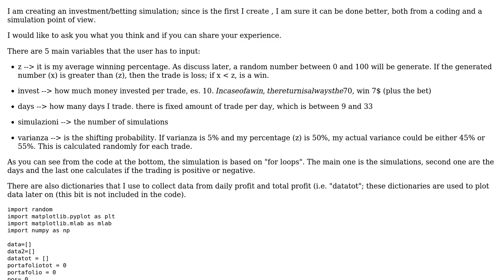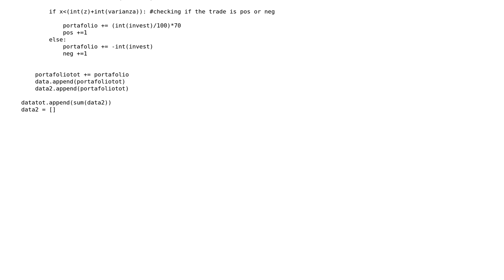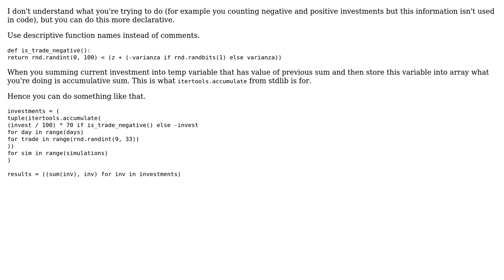Code Review: Investment/betting simulation (2 Solutions!!)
Code Review: Investment/betting simulation

With thanks & praise to God, and with thanks to the many people who have made this project possible! | Content (except music & images) licensed under CC BY-SA | Music | Images & others | With thanks to user user1685095 user Stephen Rauch user l0b0 user CronosVirus00 and the Stack Exchange Network Trademarks are property of their respective owners. You are responsible for your own actions.